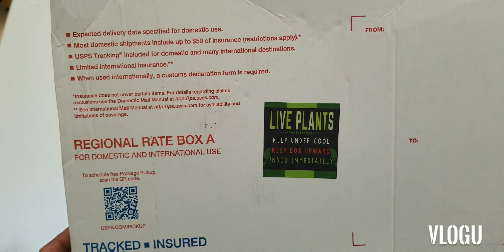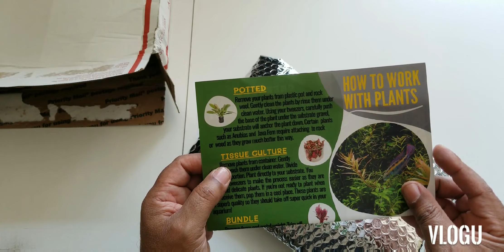Live Plants unboxing update